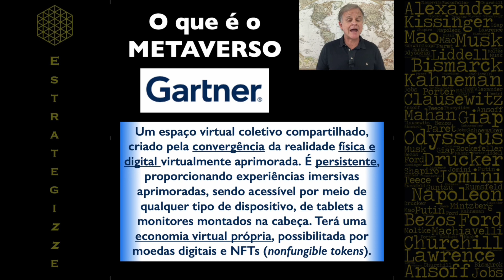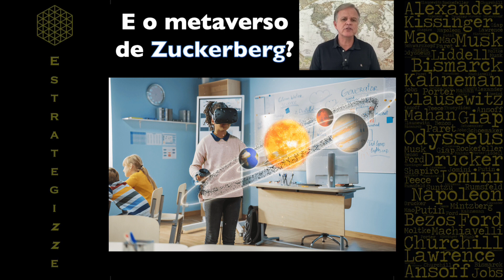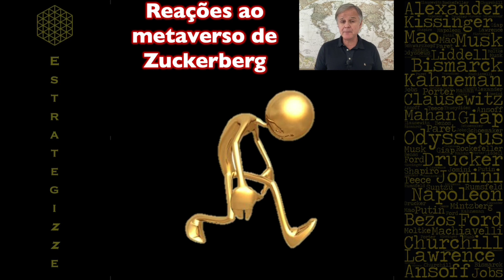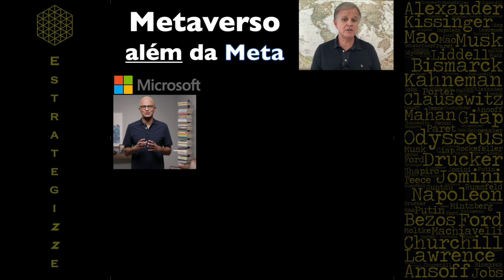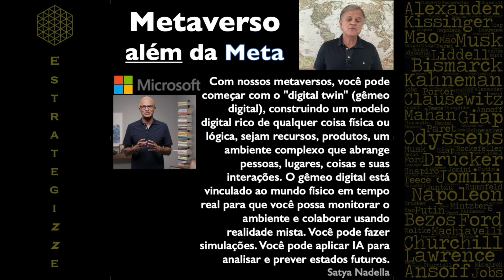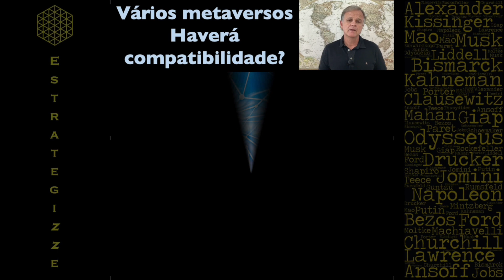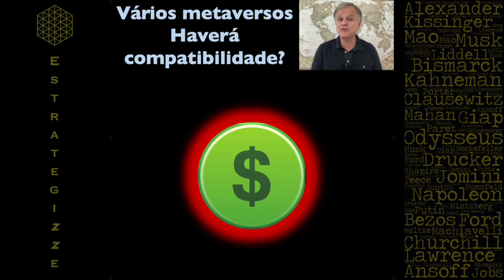Como está o jogo estratégico do metaverso? _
Zuckerberg promete muito. O que você acha? Como os funcionários do Facebook (agora Meta) enxergam as mudanças estratégicas da empresa? E os outros players na disputa pela liderança no metaverso? Será que o “Metaverse Standards Forum” vai efetivamente possibilitar alguma colaboração? É vital que conheçamos o básico do que pode vir por aí para impactar nossas vidas. O conhecimento deste vídeo vai ajudar a aguçar nossa percepção estratégica sobre o metaverso.

Conteúdo preparado por Rodolfo Wadovski, Comandante da Reserva da Marinha e doutor pelo COPPEAD/UFRJ.

Principais referências utilizadas para a criação deste vídeo:

GARTNER. Metaverse, Web3 and Crypto: Separating Blockchain Hype from Reality. Acesso em 02DEZ22.

Nadella, Satya. Microsoft Inspire 2021. Acesso em 01DEZ22.

New York Tmes. Skepticism, Confusion, Frustration: Inside Mark Zuckerberg’s Metaverse Struggles. Acesso em 02DEZ22.

Washington Post. Epic Games believes the Internet is broken. This is their blueprint to fix it. Acesso em 29NOV22.